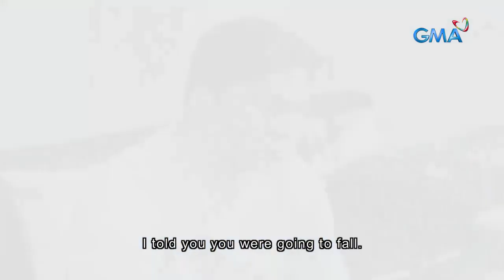Because of You: Full Episode 31 (Part 3/3) | with English subs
Andrea’s (Carla Abellana) long lost father and her ex-fiancée have finally met!

Watch full episodes of ‘Because of You’ with English subtitles on GMANetwork.com/fullepisodes 'Because of You' stars Gabby Concepcion, Carla Abellana and Rafael Rosell. Also included in the cast are Valerie Concepcion, Celia Rodriguez, Iya Villania, Joyce Ching, Kristoffer Martin, Enzo Pineda, Kuh Ledesma, Vaness Del Moral, Bettina Carlos, Rey Abellana, Eunice Lagusad, Mosang, Jacob Briz, Julius Escarga, and Sofia Pablo.